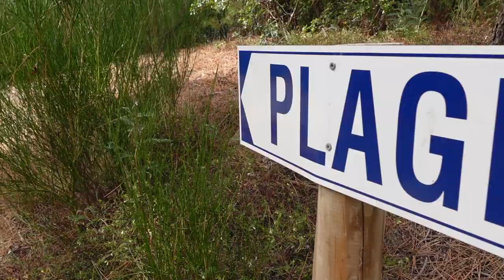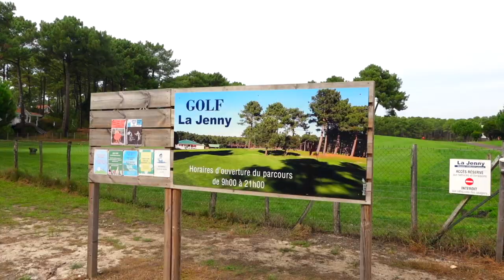La Jenny Naturist Village [Gironde - France]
La Jenny Naturist Village in the Gironde department of France features several swimming pools, many different types of rental accommodations, direct access to the naturist beach, a naturist golf court, and several shops, bars, and restaurants.